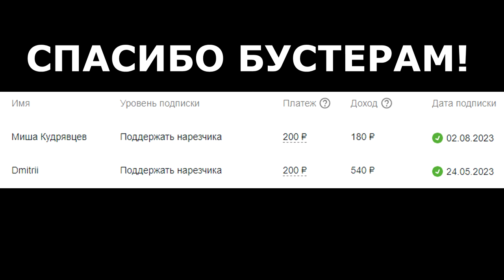Стрим Юриста с ВЕБКОЙ I Деанон Юриста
Дисклеймер:
00:00 Начало
00:50 Вебка
04:40 Фотолуп
05:37 Про пранк с Валакасом
07:05 Про кентавр Валакаса
07:49 Про пранк с Валакасом (2)
08:20 Почему Никита если Ренат?
09:00 Про туннели
09:15 Нужно ли женится?
11:06 Почему нет совместных стримов?
12:11 +5к
12:38 Почему все исчезают со стримов деда?
14:27 Оцени ник
15:40 Конец